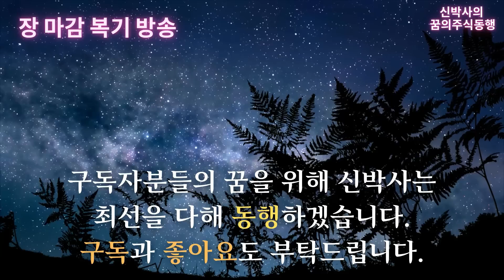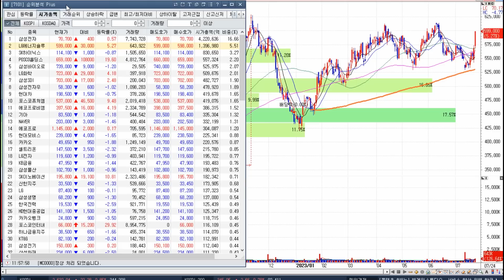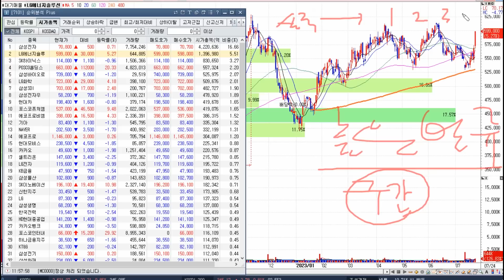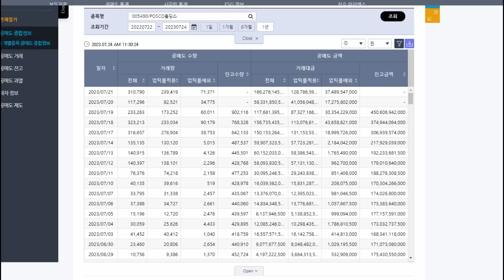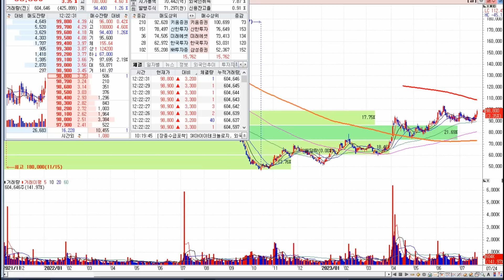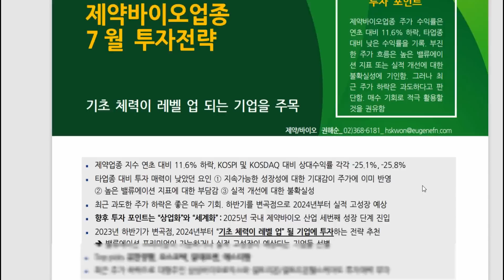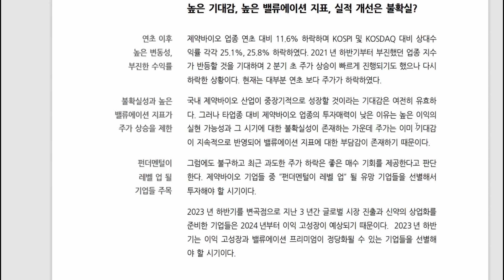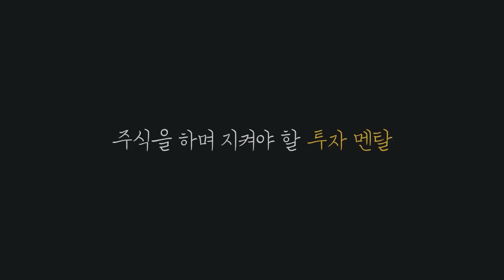[신박사의 필승의 전략] 2차전지 클라이막스 / 메이저의 전략은? / 대중의 시각을 버리자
오늘도 수고 많으셨습니다. 즐거운 저녁시간 되세요!

■ 이베스트투자증권 이벤트 참여 링크

■ 이벤트 신청 후 기프티콘 신청하기

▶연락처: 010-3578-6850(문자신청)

1. 아이템종목 Watch-list

2. 차트심리이론 전략 시나리오

3. 주도주 조기탐지 시스템

4.차트심리이론 아이템법칙의 Case Study 월간 업데이트

5. 팬딩 멤버십 회원 상담 진행

 6. 북클럽 참가권과 오프라인 강연회 무료 참석권 제공